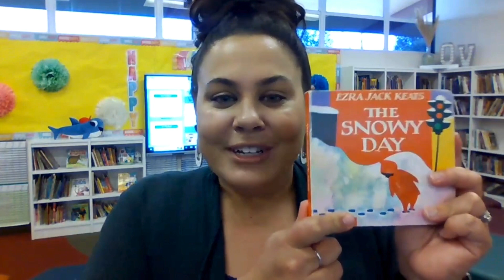Raider News 2/15/24